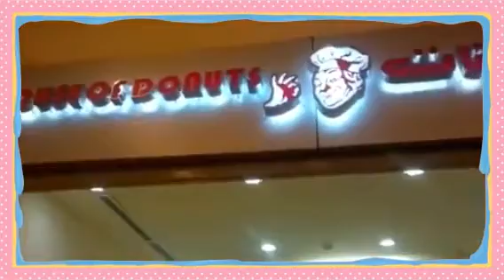House Of Donuts Madinah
House Of Donuts Saudi Arabia